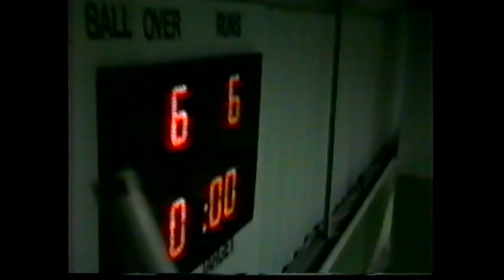Hotshots Game 3